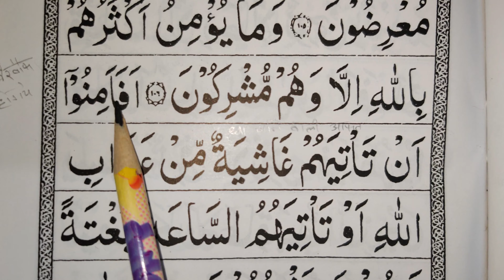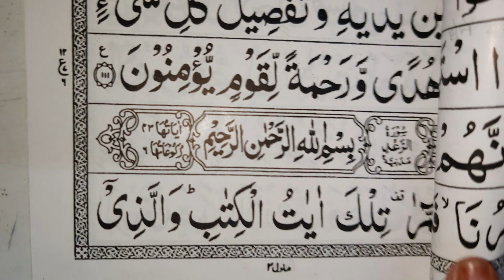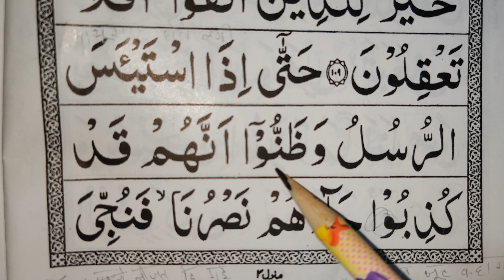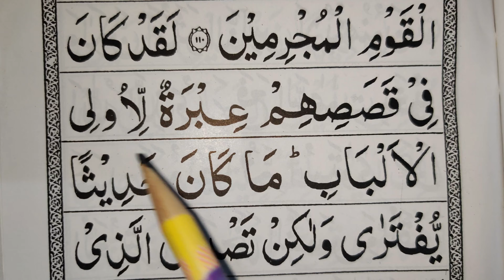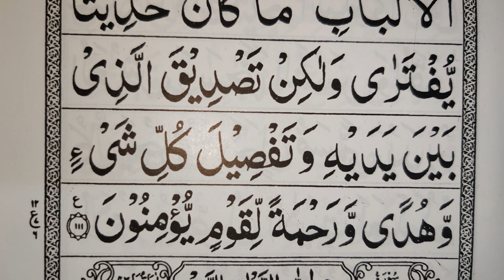Surah YUSUF, 12th Ruku ,After 104, easy to learn QURAN TRANSLATION / TARJUMA in urdu word to word